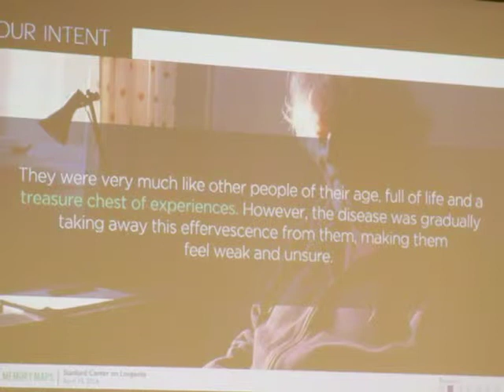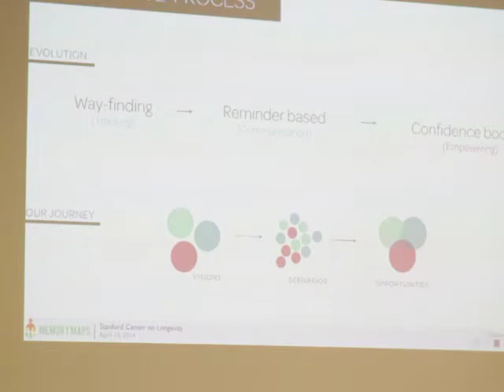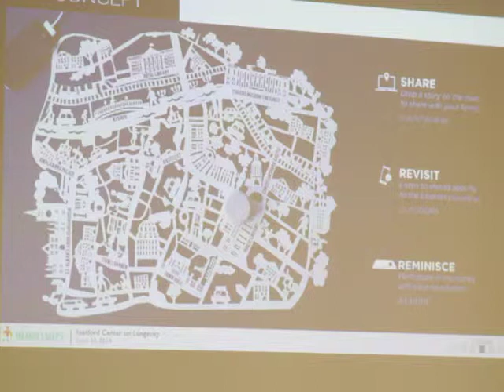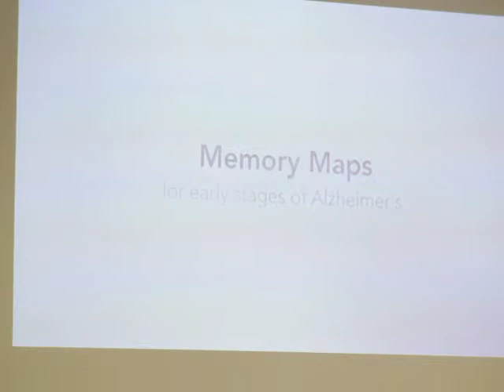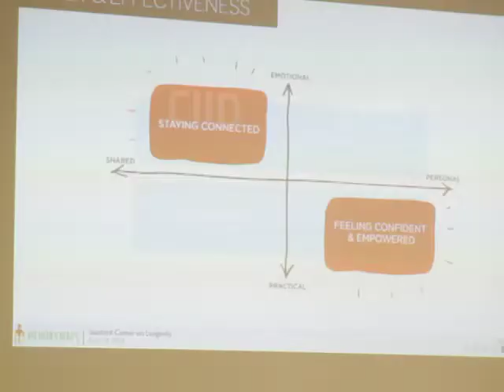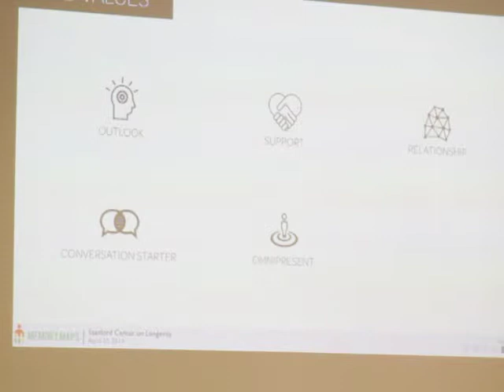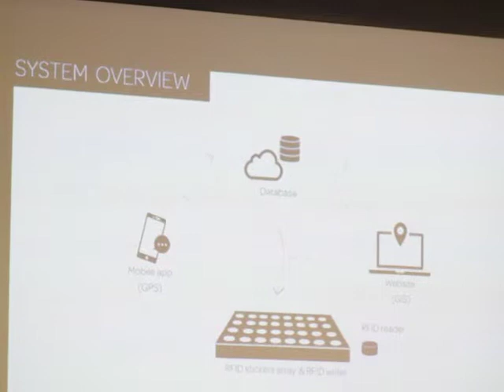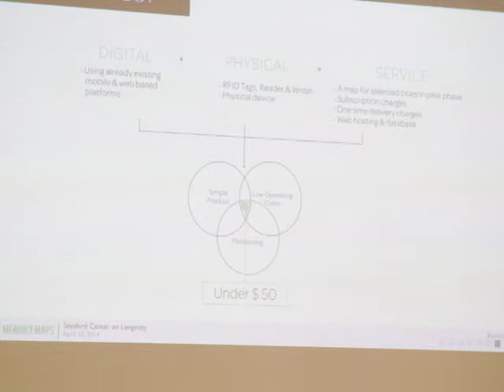Memory Maps - Copenhagen Insitute of Design